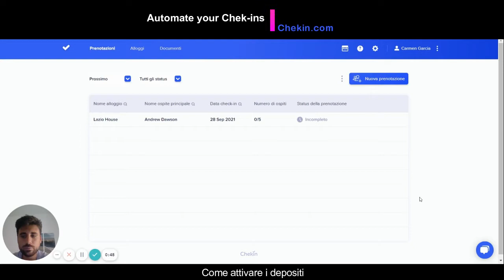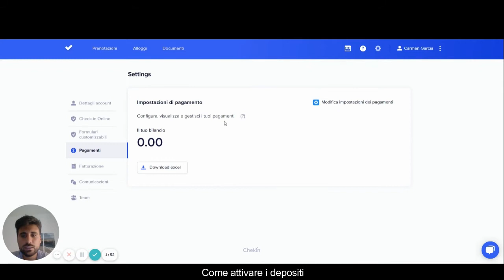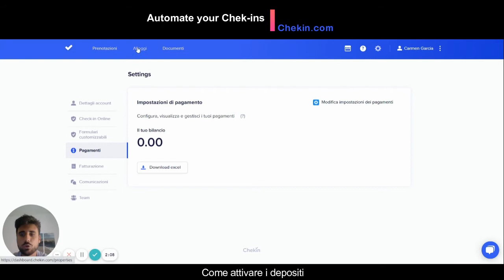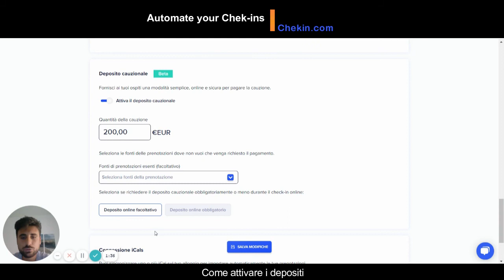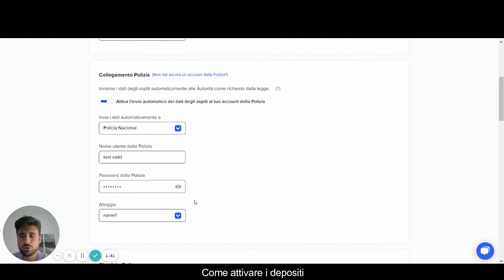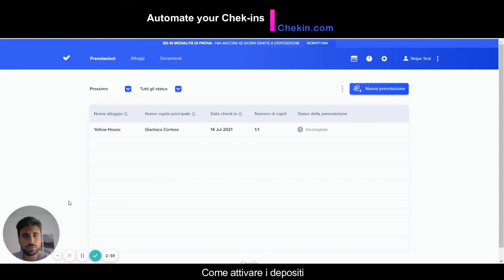Chekin - come attivare i depositi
Scoprire come attivare passo dopo passo come attivare i depositi durante il check-in online.

Per maggiori informazioni visita il nostro sito e se vuoi parlare direttamente con qualcuno del nostro team scrivi pure una email a